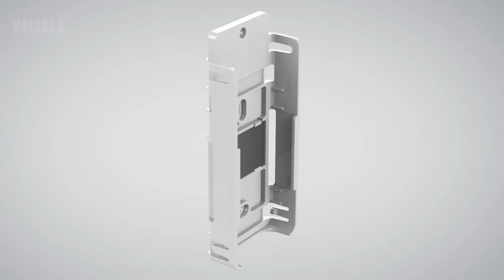Timo talks about Vaisala's monitoring devices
Interested in Smart Deployment of Monitoring Devices?
Watch Mechanical Engineer Timo Sulin-Saaristo describe how he has taken customers’ needs into account when designing a new monitoring temperature & humidity data logger.

Measurements from Vaisala data loggers are traceable to SI units through national metrology institutes or ISO/IEC 17025 accredited calibration laboratories. There are intrinsically safe devices for hazardous/explosive areas. For non-Vaisala environmental monitoring systems and Building Automation systems, Vaisala's OPC UA Server software integrates viewLinc data to your existing systems. Alternately, the viewLinc Application Programming Interface enables access to the viewLinc data base with a one‐time programming task.